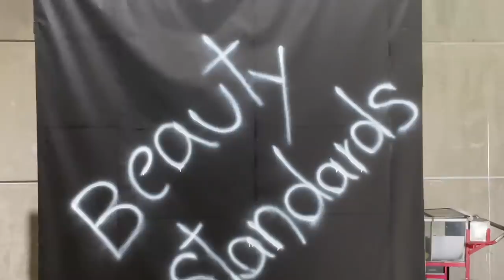*1st LIVE performance!!* XL - SILVY @TPopStageOfficial VLOG+BTS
can't tell you how powerful i feel after this performance
we're all beautiful
S, M, L, but I like it XL!

Management - Karma X
Chris Craker